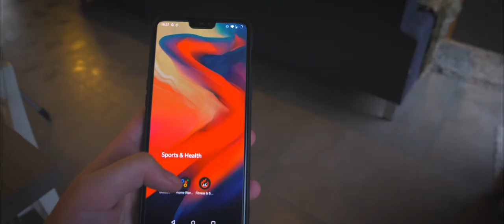Lockdown België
Blijf in uw kot